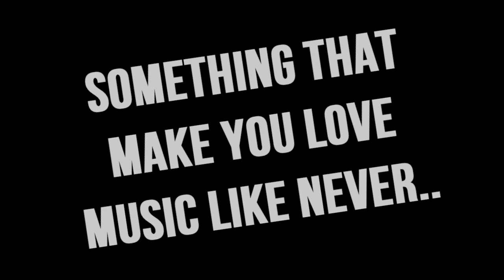Cortijo City FM - Trailer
Tu emisora de radio favorita, estas preparado para lo que viene?